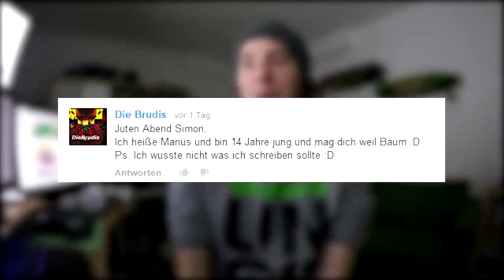SONDERFOLGE | UNGE YOUTUBE-KACKE: GAMING-VIDEOS! | Walkeny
Aaalles klar und damit herzlich Wilkommen zu diesem neuen Video!

Wenn Dir das Video gefallen hat, lass' doch ein Like da.
Und wenn Du nichts mehr verpassen möchtest,

Jetzt gibt's nichts mehr zu sagen also, Tschau!